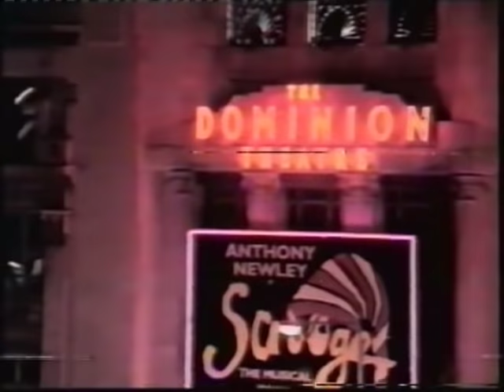Royal Variety Performance 1996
At London's Dominion Theatre, Bob Monkhouse hosts the Royal Variety Performance, attended by the Prince of Wales on the event's 75th anniversary.
The evening, held in aid of the Entertainment Artists Benevolent Fund, features music from Tom Jones, Robson & Jerome and Eternal; comedy from Pauline Quirke and Linda Robson, Steve Coogan and Jim Davidson; and dance from the Royal Ballet's Darcey Bussell & Jonathan Cope and Joaquin Cortes.